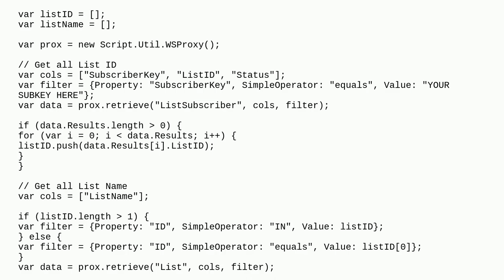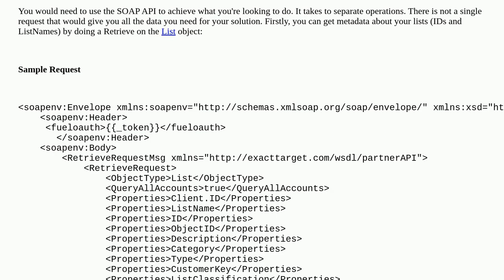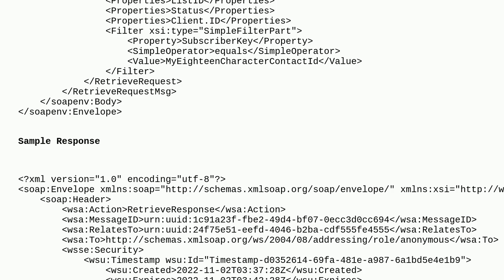Salesforce: Get all subscriber lists via Marketing Cloud APIs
A special thanks goes out to the awesome community

  api marketing-cloud